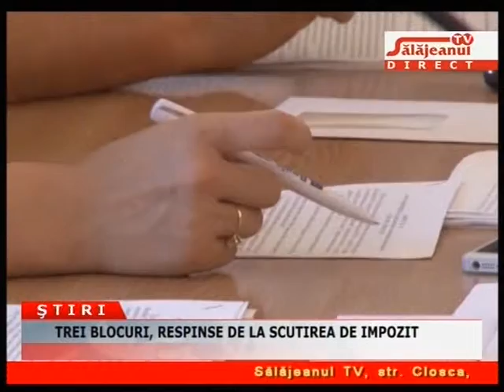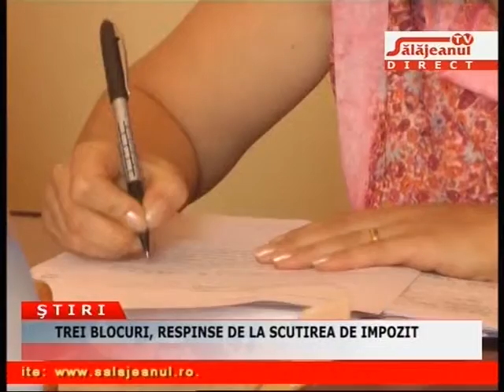TREI BLOCURI, RESPINSE DE LA SCUTIREA DE IMPOZIT